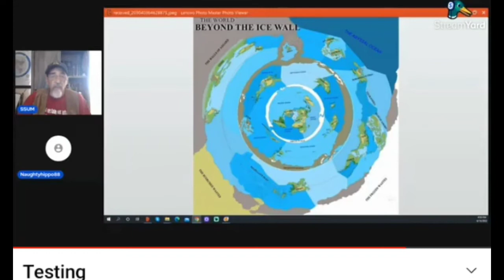first time doing a live panel and this is what happens Link in the description